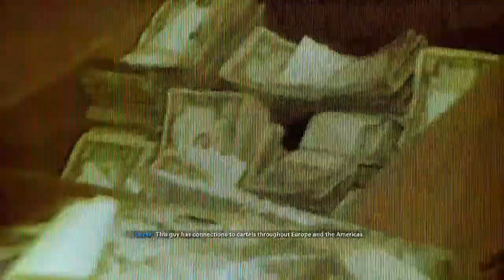CALL OF DUTY BLACK OPS COLD WAR Part 6 NCG NO COPYRIGHT GAMEPLAY FREE TO USE NO COMMENTARY